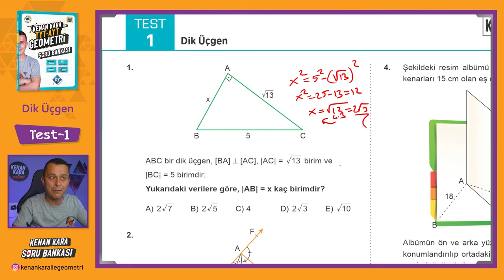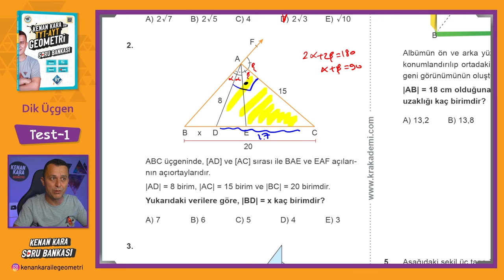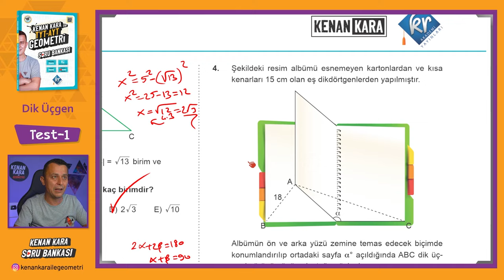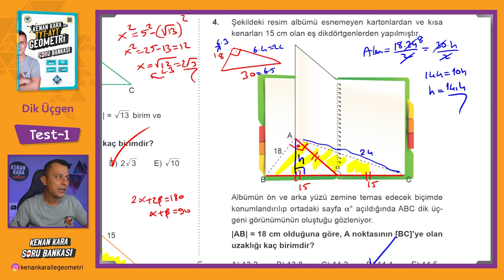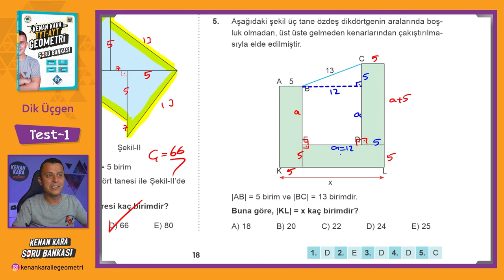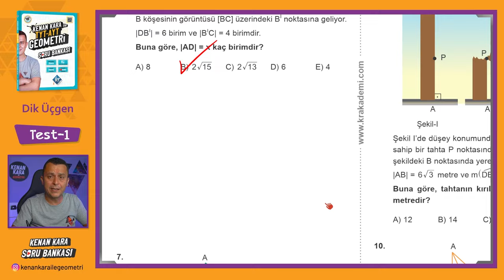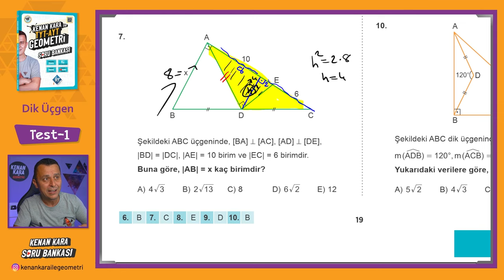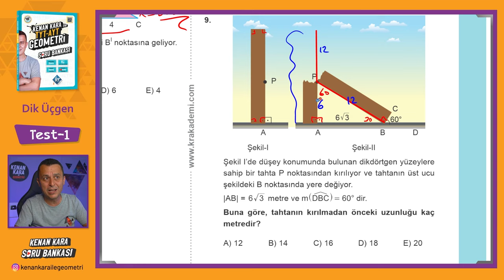Dik Üçgen | TEST-1 | SORU BANKASI | Kenan Kara ile TYT-AYT Geometri Soru Bankası